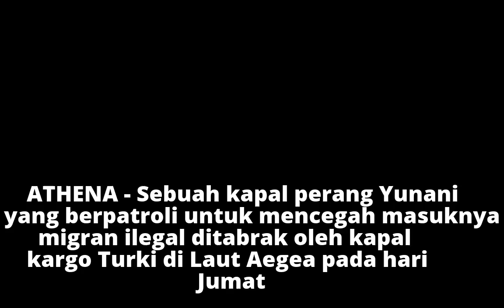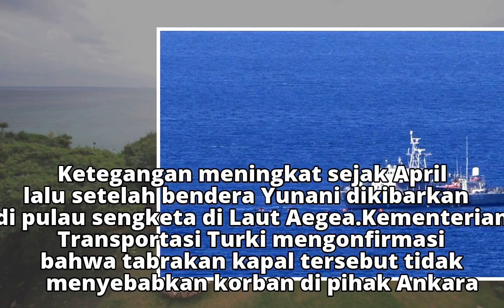Kapal Kargo Turki Tabrak Kapal Perang Yunani di Laut Aegea